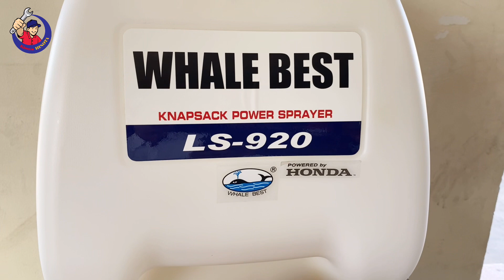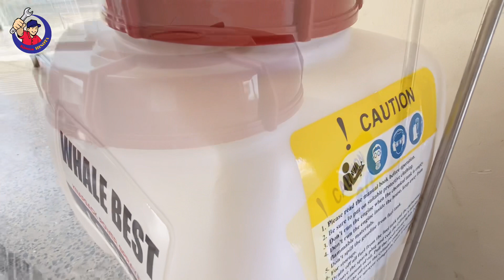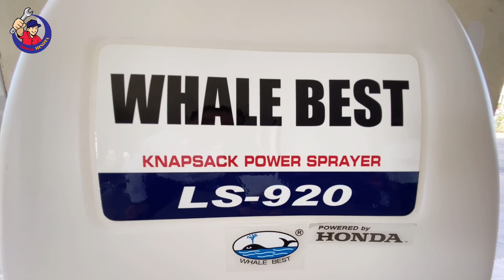WHALE BEST LS-920 power by HONDA/Knapsack power sprayer 20L